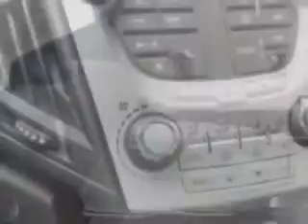Chevrolet Equinox, Midway Chevrolet- Plainwell, MI 49080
Chevrolet Equinox, Midway Chevrolet you will love this Crystal Red Tintcoat 2012 Chevrolet Equinox, equipped with a 4 Cyl. engine and an automatic transmission with only 3 miles. enjoy an exceptional 32 miles to the gallon on this great SUV with features like auxiliary audio input, back up camera, onstar communication system, satellite radio, on steering wheel audio and cruise controls, ambient light package, Tire Pressure Monitoring System, halogen headlights, scv - speed compensated volume, and much more. Enjoy the drive and have peace of mind in this 2012 Chevrolet Equinox. see us at Midway Chevrolet today!
miles-      3
vin- 2GNALDEK5C1321531

Midway Chevrolet
381 12th Street
Plainwell, Michigan 49080